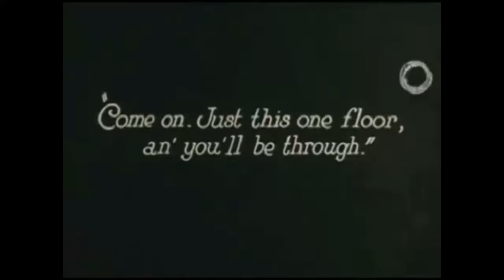A question of time (Cover Depeche Mode) - Yann James s' Exhibitions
Extrait de l'album Exhibitions - Yann James 2018